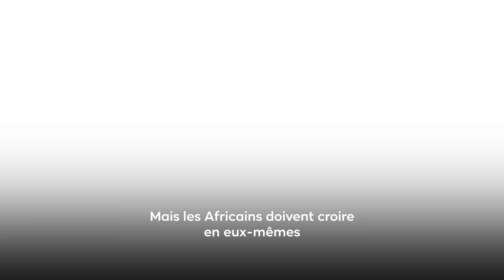"Nous devons décoloniser une fois de plus l'Afrique"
"Nous devons décoloniser une nouvelle fois l'Afrique". Ce sont les propos du Directeur générale de l'Union africaine de Radiodiffusion que TRT Afrika a rencontré à l'occasion de la 8ème édition du TRT World Forum. Grégoire Ndjaka explique comment l'Afrique doit se repositionner dans le nouvel échiquier mondial.